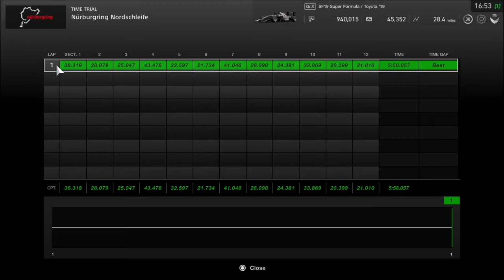GT Sport - SF19 Sub 6 minute Nürburgring (Onboard)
5:58 in the SF19 Toyota